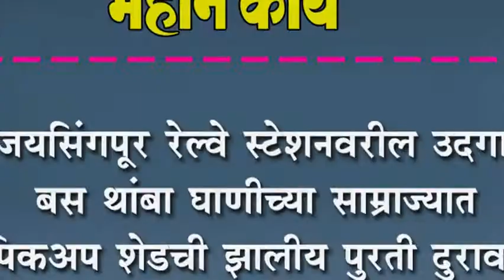जयसिंगपूर रेल्वे स्टेशनवरील उदगाव बस थांबा घाणीच्या साम्राज्यात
जयसिंगपूर रेल्वे स्टेशनवरील उदगाव बस थांबा घाणीच्या साम्राज्यात : पिकअप शेडची झालीय पुरती दुरावस्था